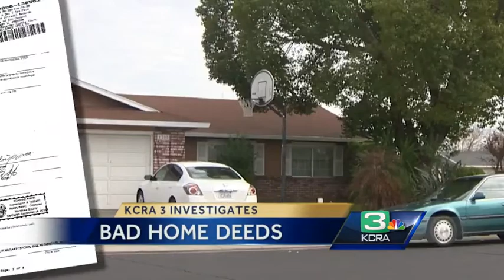Foreclosure schemes run rampant across California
As easy as it is for scam artists to sneak their names onto deeds to houses -- shouldn't it be a little easier to kick their names off? Assemblyman Don Wagner wrote a bill that would change the law, which passed its first committee this week.